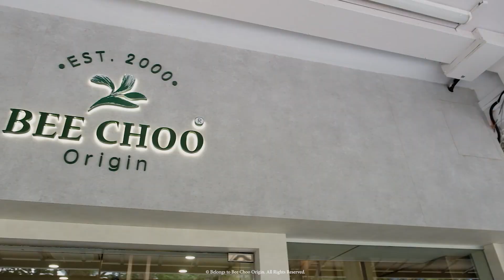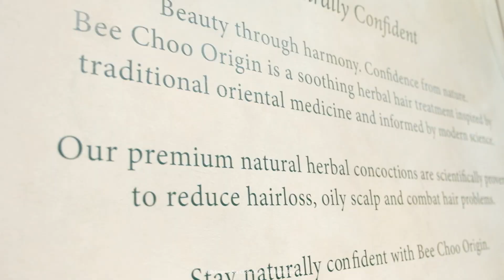Unlock the story behind Bee Choo Origin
Unlock the story behind Bee Choo Origin passion and
commitment to transformative hair care.

Our Signature Herbal Cream is freshly made every week
in our 10,000 sq ft Singapore factory, following
Good Manufacturing Practice (GMP) standards.

Discover the essence of our brand and witness our journey
 towards becoming a trusted name in hair care.

Experience the power of transformation and embark
on a hair care revolution.